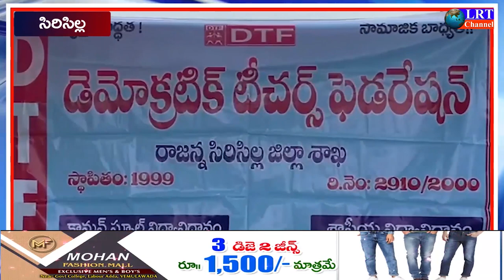GO.No25ను వెంటనేరద్దుచేయాలి:DTF రాజన్నసిరిసిల్ల జిల్లాశాఖ అధ్యక్షులు రాజేశ్వర్రావ్ డిమాండ్ ||LRTNEWS